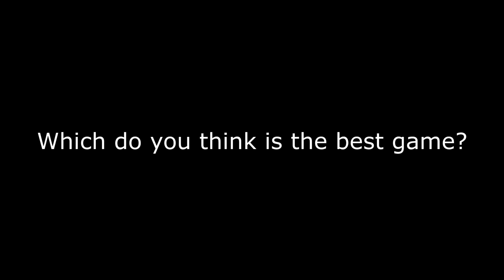PUBG vs FireStorm - Direct Comparison! Attention to Detail, Graphics & Gameplay!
This is the FULL comparison between PUBG and FireStorm.

My PC SPECS:
MB: MSI Z390-A PRO
CPU: i7 9700K
RAM: HyperX Fury Black 16GB DDR4 3200MHz
GPU: GTX 1080 TI
SSD: ADATA Ultimate SU650 480GB

playerunknown's battlegroundsvsfirestorm
playerunknown's battlegrounds